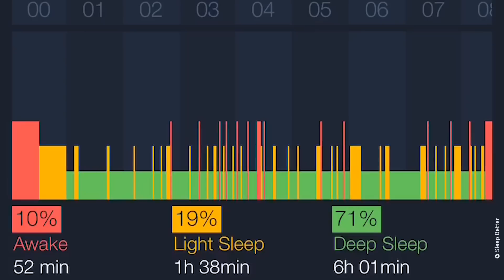Is Technology Harming or Helping Our Sleep Patterns? | ConTECHtual | NowThis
From blue light to digital eye strain, we're diving into how technology affects our sleep cycles.

Almost one third of Americans sleep less than six hours a night but according to the experts you should really be getting a full eight hours of sleep each night. Aside from the amount of sleep you get, another factor that can have a strong impact on your sleep quality could be your nightly routine — whether you watch TV or use your phones before bed.

When we look at our screens before going to bed, it strains our eyes and makes it harder for us to get restful sleep. But not all tech is harmful to your sleep. White Noise machines can actually be helpful to your sleep. There are also apps that are trying to help us sleep better by monitoring our snoring and how much we move around at night during our sleep cycle.

ConTECHtual dives into the origins and evolutions of current technology, and examines potential for the future of the industry. Join us as we learn, explore, and nerd out about everything tech.